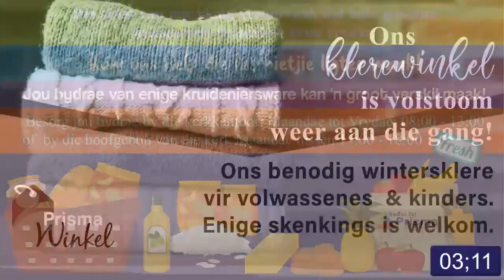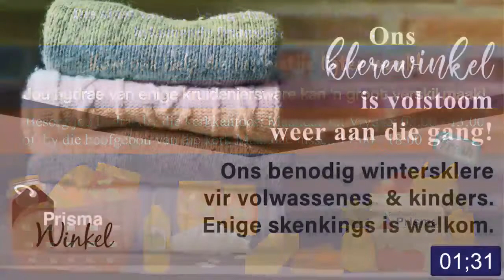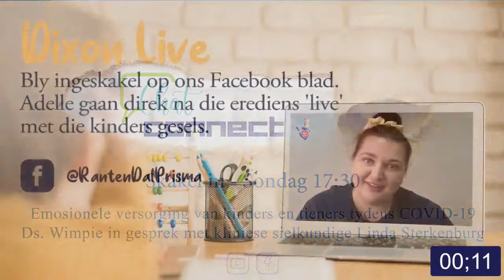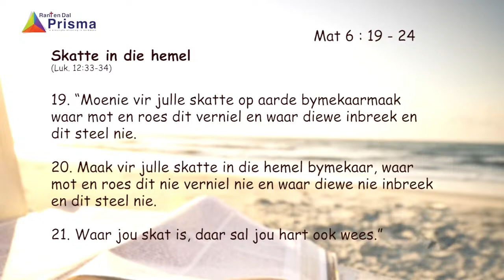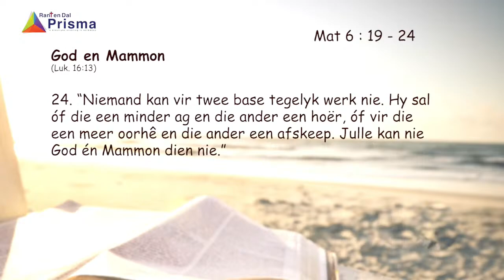Ds Wimpie Wasserman. 28 Junie 2020